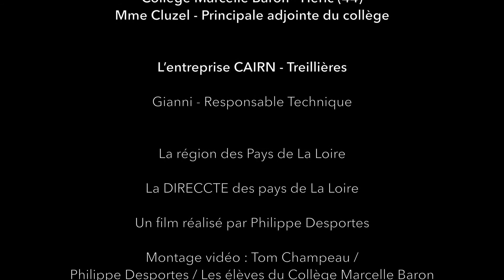Gianni - responsable technique chez CAIRN